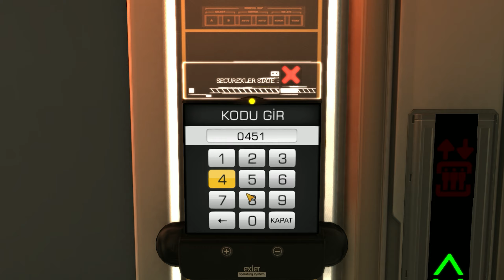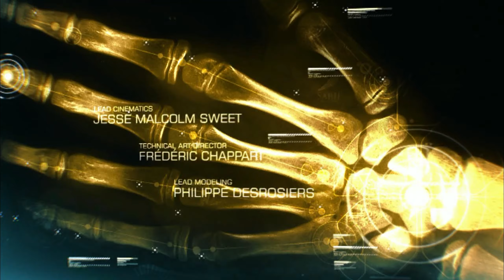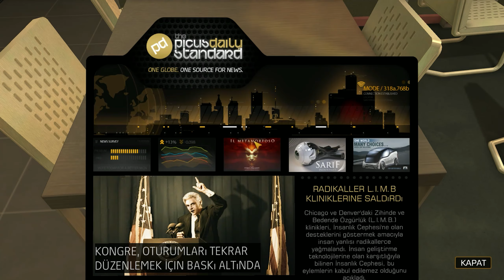Deus Ex Human Revolution - Directors Cut My Gameplay Higlights Part 1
Time to clean the Dusty Shelves xd